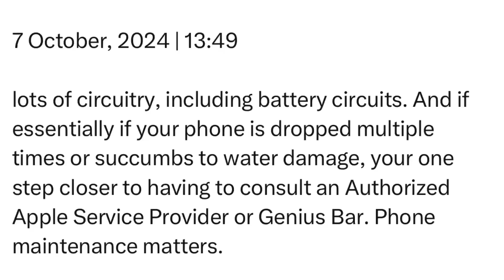Monday | 7 October, 2024 | 13:49